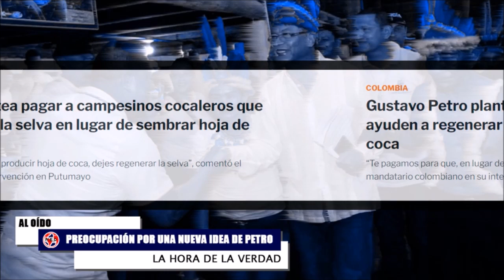🛑 PREOCUPACIÓN POR NUEVA IDEA DEL PRESIDENTE PETRO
colombia gustavopetro plantea pagar a campesinos cocaleros que ayuden a regenerar la selva en lugar de sembrar hoja de coca. “Te pagamos para que, en lugar de producir hoja de coca, dejes regenerar la selva”, comentó el mandatario colombiano en su intervención en Putumayo.